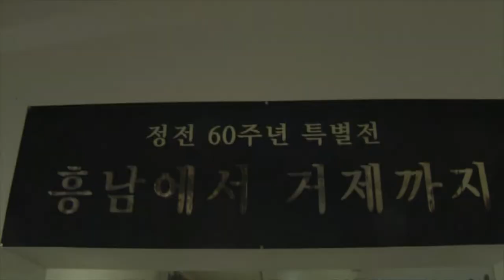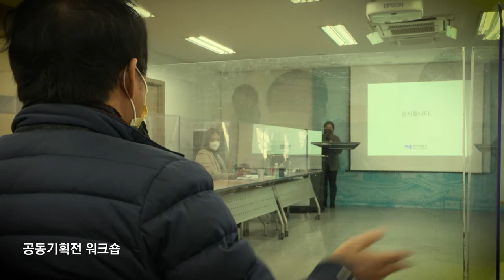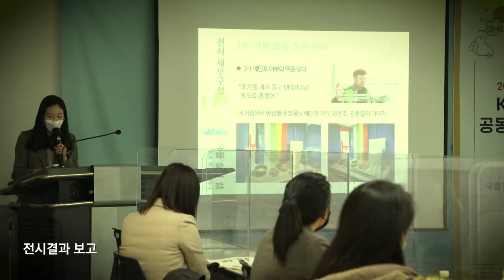[특별기획] K_Museums_지역순회 공동기획전, 함께 한 10년의 기록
국립민속박물관이 전국의 공립·사립·대학박물관과 함께 상호 협업하여 기획전시를 개최하는 ‘K-museums 지역순회 공동기획전’ 사업이 10주년을 맞이했습니다.

이 사업은 문화 향유층을 확대하고 지역문화를 활성화하는 목적으로 2012년부터 시작하여 2021년까지 총 55회의 기획전시를 개최하였습니다. 앞으로도 더욱 많은 지역박물관과 함께 다양한 전시와 풍부한 콘텐츠로 여러분에게 다가갈 것입니다.